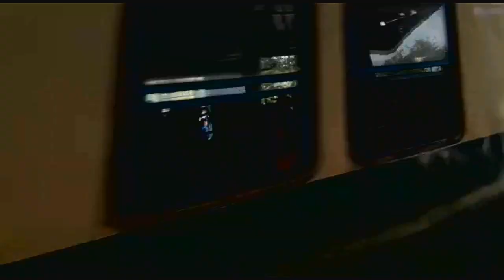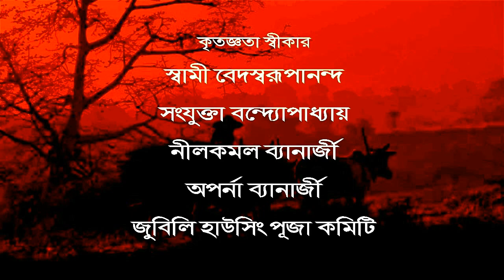AGAMONI - A Short Film by Parirosh Sikdar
AGAMONI - A Short Film by Paritosh Sikdar -